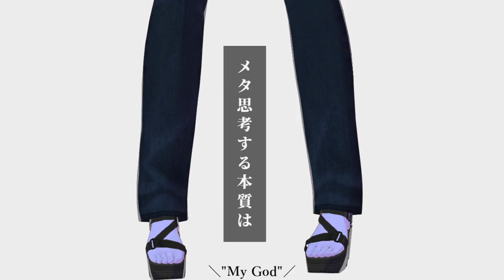神っぽいな【歌ってみた】feat.初音ミク/ピノキオピー God-ish【MyGod成分多め】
神っぽいな 歌ってみた feat.初音ミク/ピノキオピー God-ish。coverd by キレたK。
…チョット歌詞違うけどわざとなので赦してちょうだいちょうだいビーム♪

▼▼▼おすすめ歌ってみた動画▼▼▼

▼▼▼キレたK▼▼▼
■歌ってみた動画リスト
■【愛用】Xboxワイヤレスコントローラー(エレクトリックボルト)